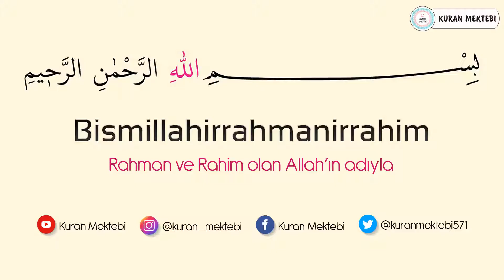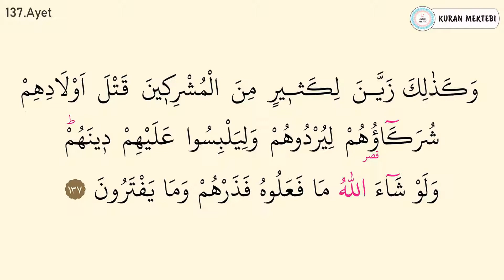Enam suresi ezberle 10 tekrar (136-137 ayetler)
Enam suresi ezberle Mishary Rashid al Afasy videomuzda enam suresi ezberlemek için 10 tekrar şekilde hazırlanmıştır enam suresi ezberleme kolay olmaktadır bu şekilde yeni ezberleyenler için özellikle önerilebilir, videomuzda Kuran ezberleyip enam suresi kolay ezberleme yapabilirsiniz, diğer sure ezberle videolarımız için kanalımızın oynatma listeleri bölümüne bakabilirsiniz.

Memorize surah al anam it was edited as 10 repetition for memorizing surah al anam in video that called Mishary Rashid al Afasy.it's easy to memorize surah al anam.Especially,it can be suggested in this way for elementary.You can memorize quran easily with memorizing surah al anam.You can look at playlist of the channel for other videos that called memorize a surah